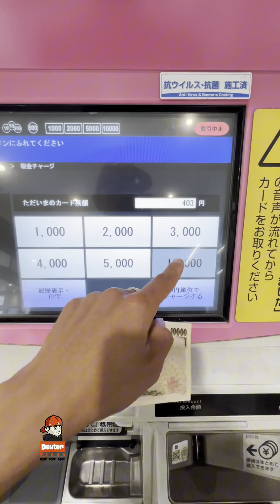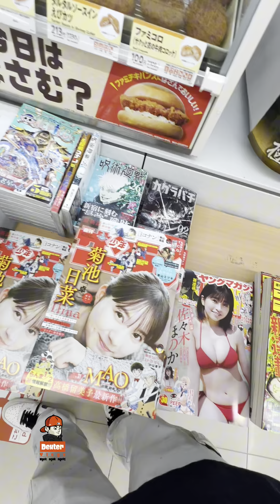DAILY LIFE IN JAPAN 🇯🇵 / NAG WINDOW SHOPPING AKO SA BOOKOFF /2ND HAND SHOP BAGO UMUWI